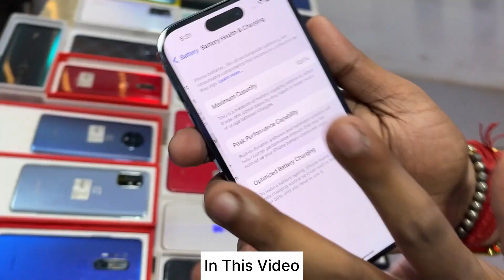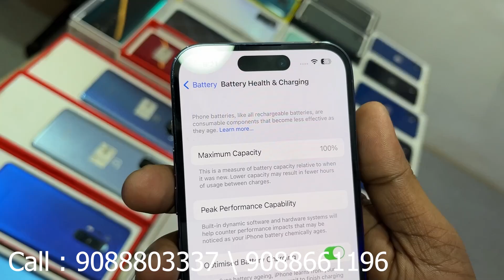Phonify | Second Hand iPhone Market In Kolkata | Used Mobile Market 2023 | 2nd Hand iPhone Market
📍Address - Joy of Joys Apartment, Dhania Para Main Rd, beside SBI ATM, Barrackpore, West Bengal 700122